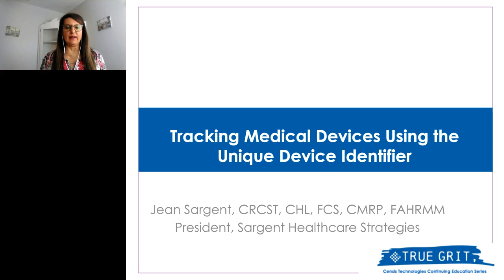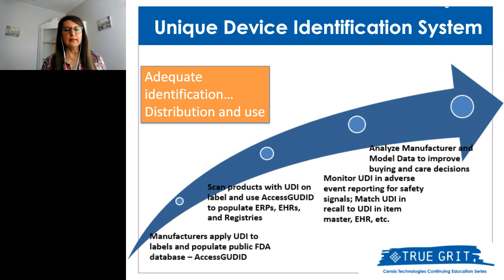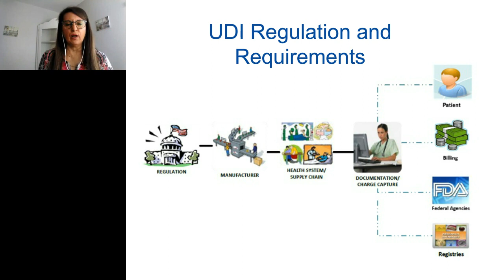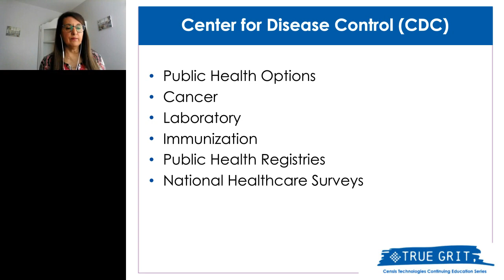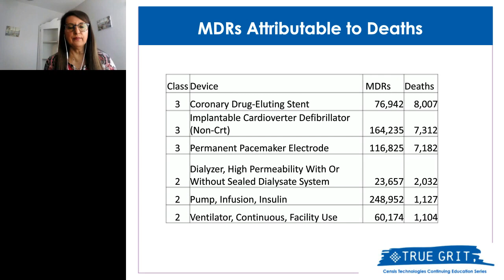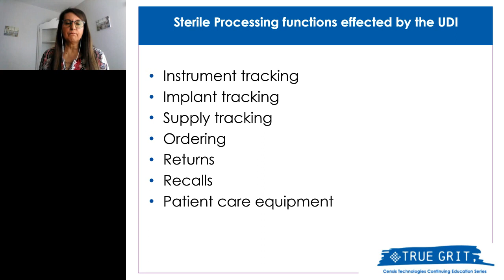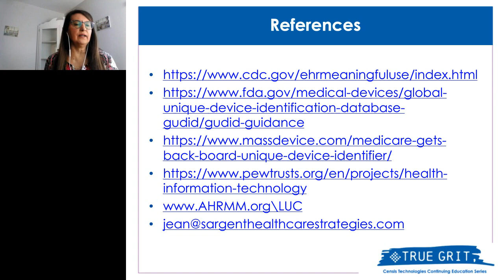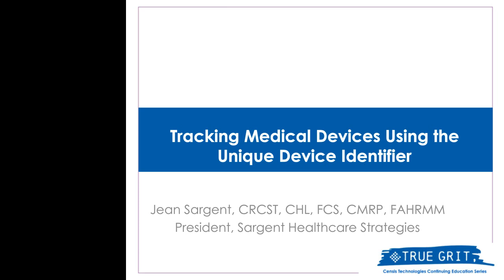WEBINAR: Tracking Medical Devices Using the Unique Device Identifier UDI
In the healthcare setting, understanding Unique Device Identifiers, or most commonly known as UDIs is a must. In this video Jean Sargent discusses several objectives for Unique Device Identifiers to include: 1. Outline the Unique Device Identifier ruling, 2. Summarize how the involvement of other governmental agencies will impact reimbursement, 3. Discover how missing UDI information impacts patient safety. 4. Apply the UDI ruling to the role of sterile processing in the healthcare organization.

This program is approved for 1 contact hour by CCI, 2170 South Parker Road, Suite 120, Denver, Colorado 80231. Provider approved by the California Board of Nursing, Provider CEP 15613. Activities approved by CCI are recognized as continuing education for registered nurses.

All of the Censis True Grit webinars are now available on-demand in the Censis True Grit app community!

Do you Fight Dirty™ to provide the best patient care possible?

Speaker: Jean Sargent, CRCS, CHL, FCS, FAHRMM, President, Sargent Healthcare Strategies